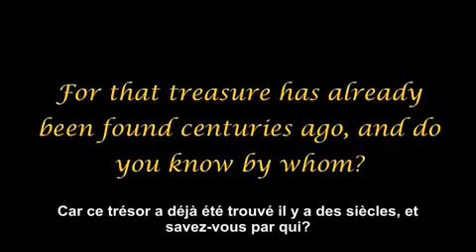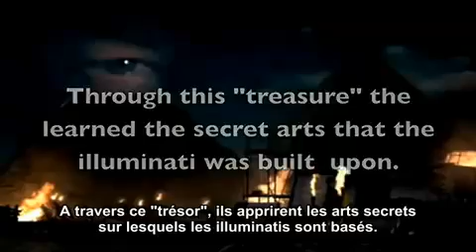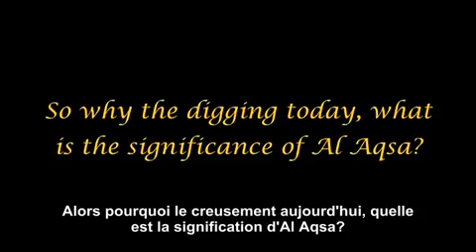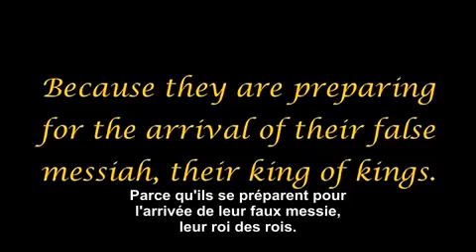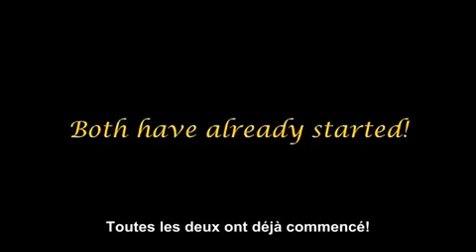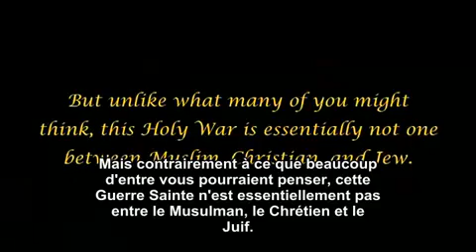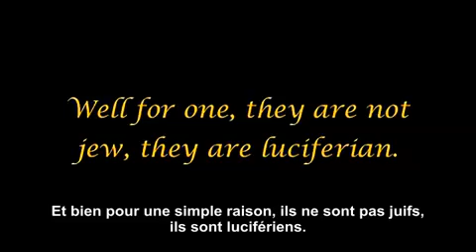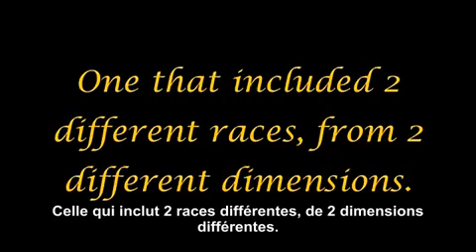Les Arrivées 35 Le Temple de Salomon